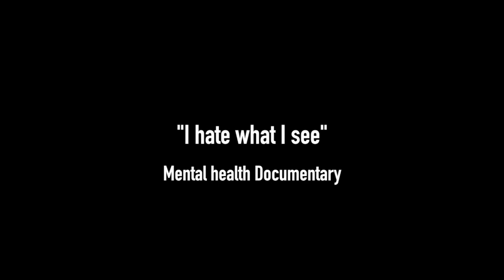I hate what I see (body dysmorphia)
My body image has always been bad for the first time today, I share with you my body image and how I really see myself and my honest thoughts about myself.

My Equipment